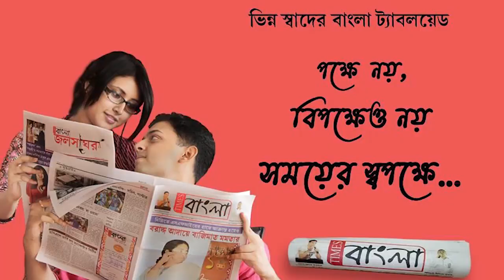কৃষকদের পাতা ফাঁদে আটকে প্রায় তিন দিন আটক থাকতে দেখা গেল একটি পূর্ণবয়স্ক হনুমানকে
কৃষকদের পাতা ফাঁদে আটকে প্রায় তিন দিন আটক  থাকতে দেখা গেল একটি পূর্ণবয়স্ক হনুমানকে,  অবশেষে উদ্ধার  করল বনদপ্তর